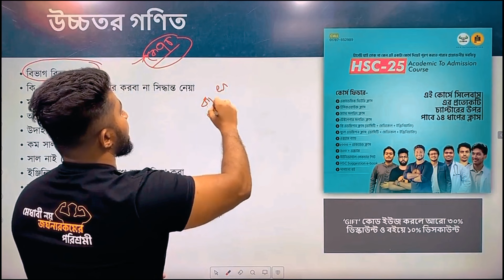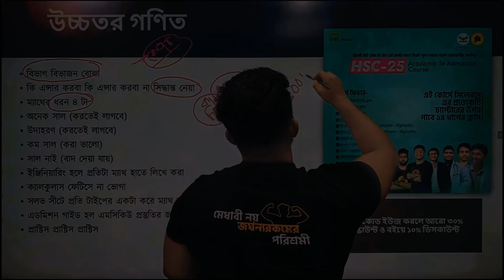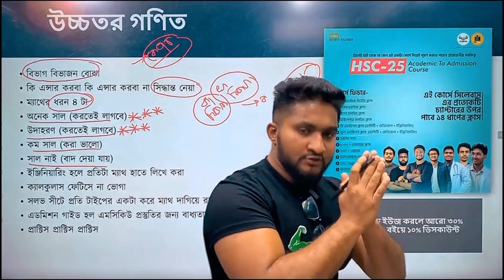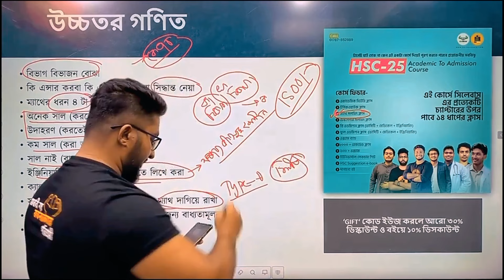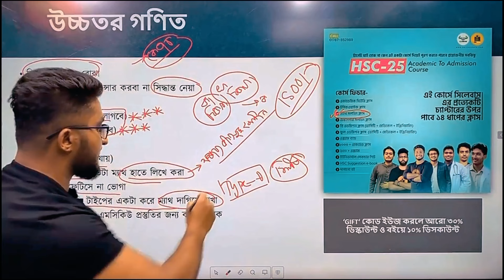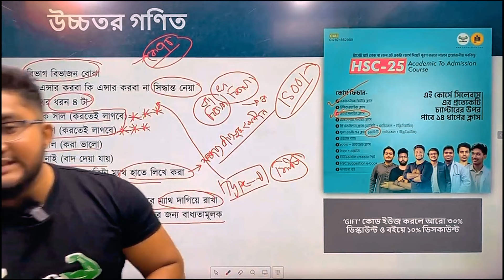Higher Math পড়া শুরু করব কীভাবে? HSC 25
HSC 25 | 🔥টার্গেট যাই হোক না কেন এই একটা কোর্স দিয়েই পূরণ করতে পারবে প্রয়োজনীয় সবকিছু(Science)🔥

কোর্স ফিচার-
✅একাডেমিক থিউরি ক্লাস
✅টপিকওয়াইজ ক্লাস

✅ম্যাথ সলভিং ক্লাস

✅টেস্টপেপার সলভিং ক্লাস

✅এক্সাম ব্যাচ

📄৬০০ + এক্সাম

📋ইউনিভার্সাল লেকচার শিট

✔️দাগানো বই

কোর্স সম্পর্কিত যে কোনো তথ্য জানতে Edge Course ফেসবুক পেইজের ইনবক্সে মেসেজ দিবে।